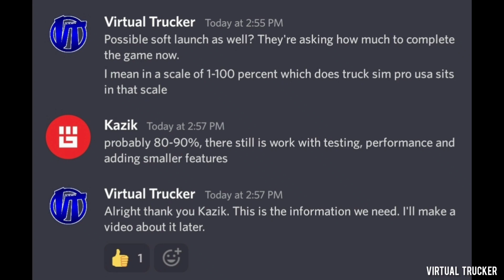🚛 NEWS | Truck Simulator PRO USA by Mageeks | New Information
Truck Simulator PRO USA New Information

Stay safe
Virtual Trucker